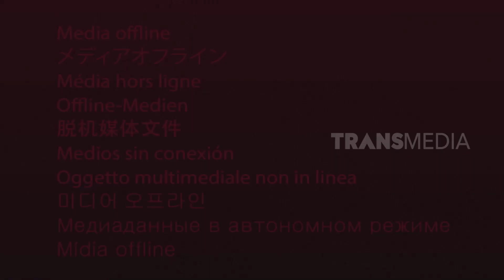Nikmatnya Tumis Umbut Honje Ala Emak Enah | ENAH BIKIN ENAK (27/11/23) Part 3